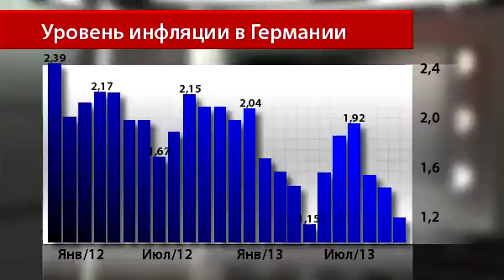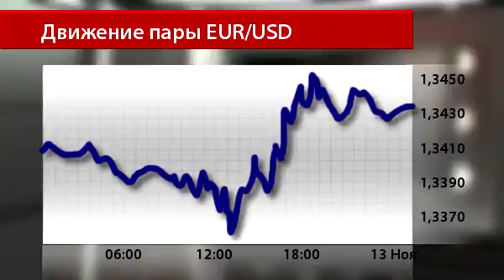Новости InstaForex 13 ноября. Угроза инфляционного давления на экономику еврозоны нарастает